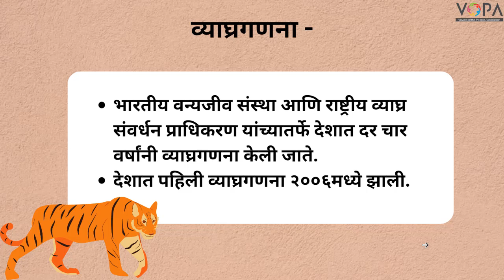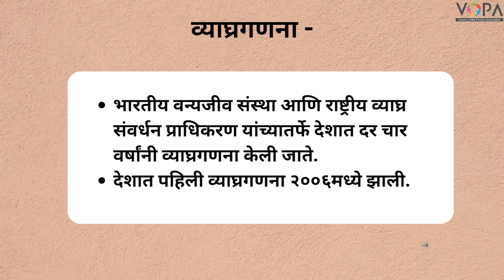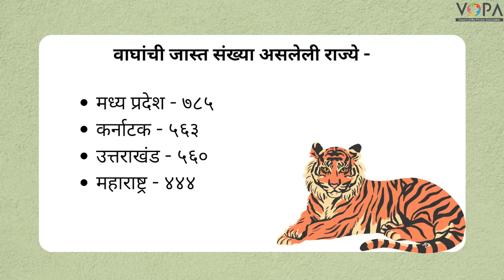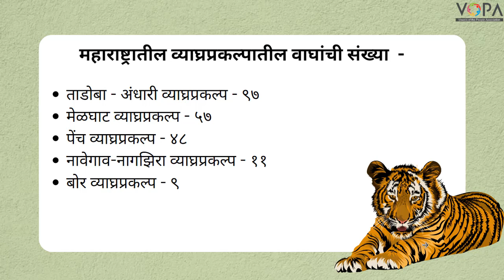5th | Marathi | अरण्यलिपी -व्याघ्रगणना | V2 | V-School